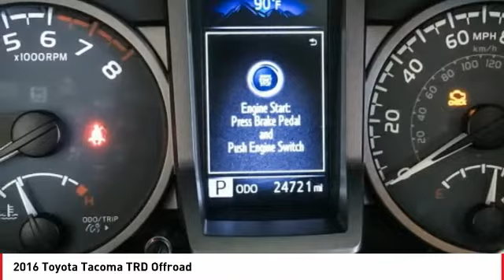2016 Toyota Tacoma Cathedral City CA 40535BC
2016 Toyota Tacoma TRD Offroad

V6 6-Speed Automatic 19/24mpg TRD Offroad V6 Toyota Tacoma 4D Double CabbrbrbrAwards:br  * 2016 KBB.com Best Resale Value Awards   * 2016 KBB.com Best Buy Awards FinalistbrbrbrBE OUR GUEST! Come visit your friendly and pressure-free 10,000+ square foot showroom where you'll enjoy family oriented atmosphere with free wifi, complimentary coffee, popcorn, bottle water. Free shuttle service to and from the dealership. TOYOTA CERTIFIED USED, YARIS, PRIUS, IM, IA, COROLLA, CAMRY, AVALON, RAV4 HIGHLANDER, SEQUOIA, TUNDRA, TACOMA, LANDCRUISER, SIENNA. PALM SPRINGS, CATHEDRAL CITY, RANCHO MIRAGE, PALM DESERT, INDIAN WELLS, INDIO, COACHELLA, YUCCA VALLEY, 29 PALMS.brbrWHY TOYOTA OF THE DESERT? At Toyota of The Desert, we only stock the very best Toyota pre-owned and Certified Pre-Owned vehicles as well as high quality, select brands from other car companies into our inventory. We have a staff of on-site buyers and regional buyers dedicated to acquiring cars and trucks that fit your particular and exclusive needs and at prices you'll love! Then, we recondition those vehicles to strict dealership and manufacturer specifications. Additionally, we work with all credit and financial situations and do our absolute best to find a vehicle that fits every individual's unique lifestyle.brOur sales staff is non-commission! That means were interested in helping to find the right vehicle for you, regardless of price.